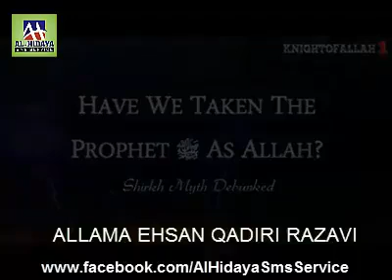Hafiz Ehsan Qadiri responds 2 Tawheed Jamat - on Grave worship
A refutation to the Taw group on if Muslims are GraveWorshipers & an explanation of the difference between To Respect and Worship by Allama Hafiz Ehsan Qadiri.